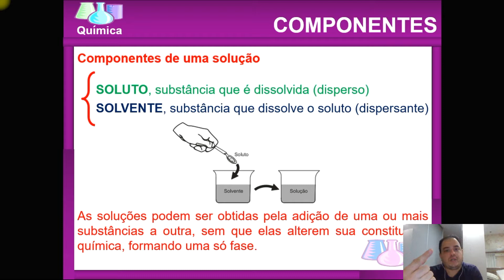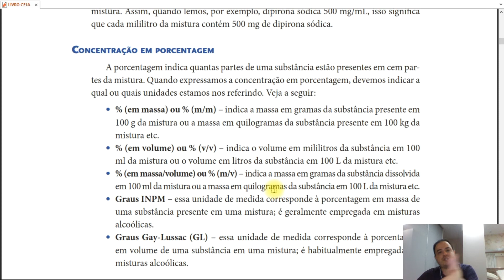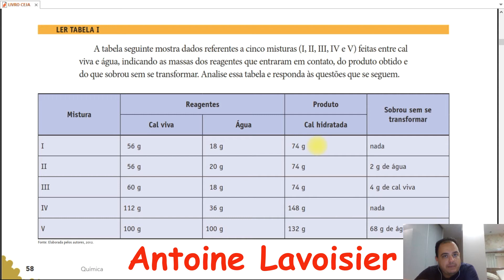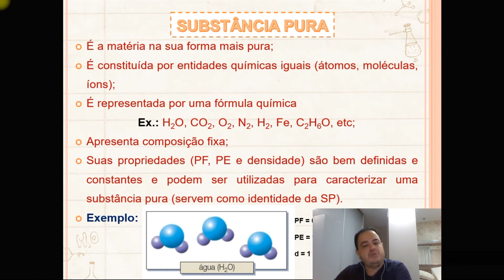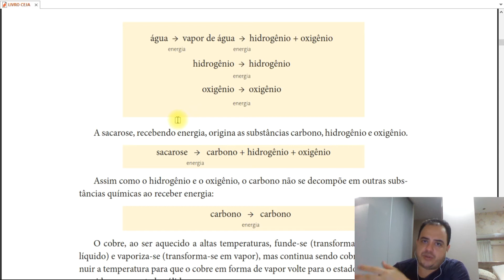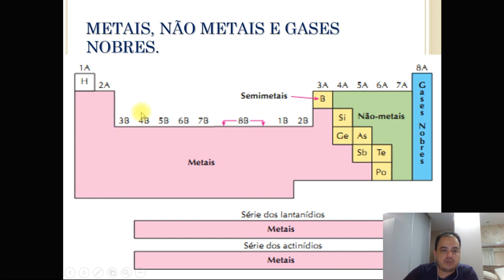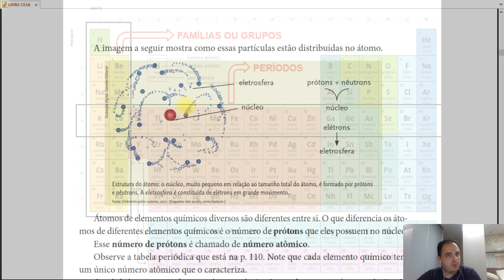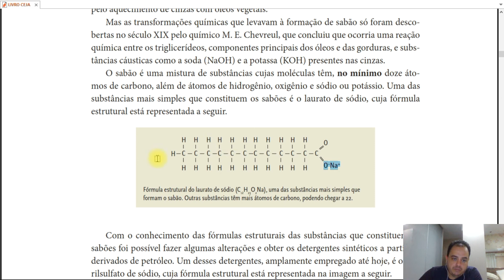QUÍMICA - AVALIAÇÃO 2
1º ANO DO ENSINO MÉDIO

Capítulo 6 - pág. 56: Quantidades e proporções de substâncias químicas: do remédio ao veneno;

Capítulo 9 - pág. 82: Os materiais de ontem e de hoje.